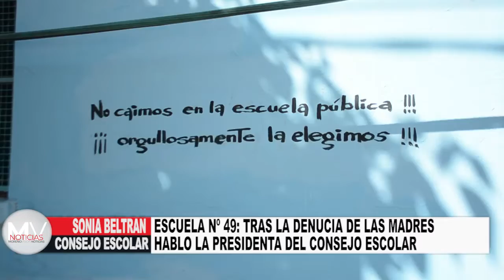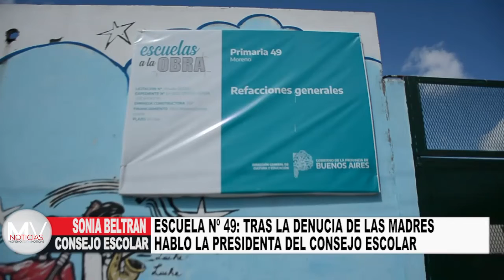Escuela 49: Tras la denuncia de las madres, habla la presidenta del Consejo Escolar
Primera parte de la entrevista con Sonia Beltrán, presidenta del Consejo Escolar de Moreno